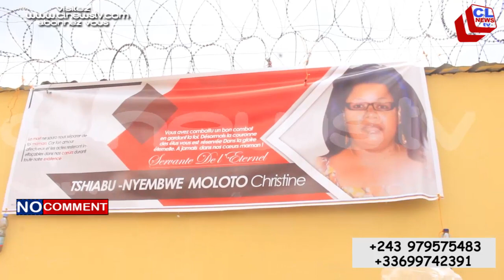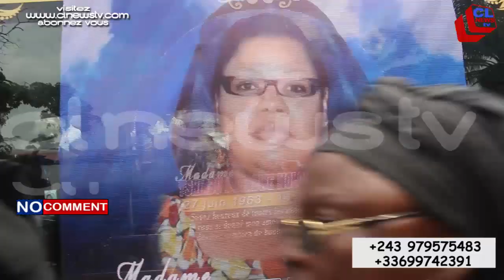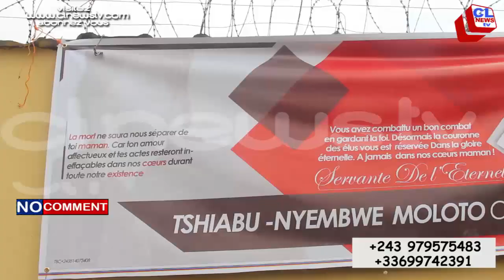NINI ELEKI NA ENTERREMENT MA CHRISTINE MWASI PAPA ALAIN AVANT FAMILLE NA BANA INCOSOLABLE